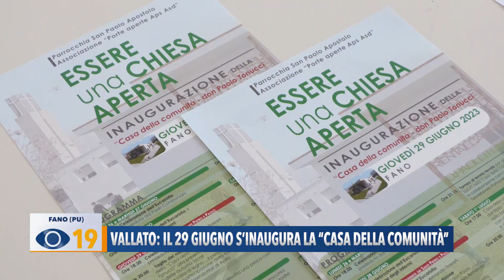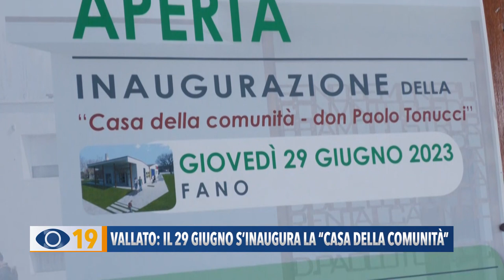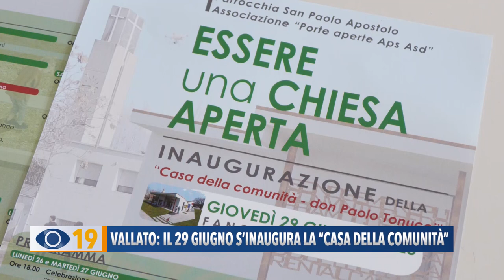Vallato Fano: il 29 giugno inaugurazione "Casa della Comunità"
Al Vallato di Fano, la prossima settimana si inaugura la nuova ‘Casa della Comunità’ intitolata a don Paolo Tonucci. Questa mattina è stato presentato il programma di iniziative in concomitanza con la festa del patrono della Parrocchia di San Paolo Apostolo.